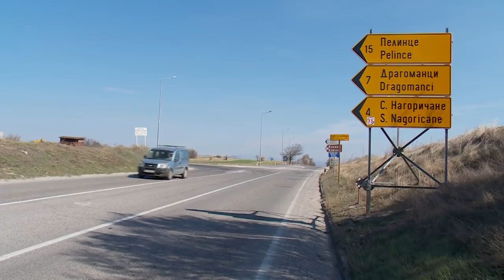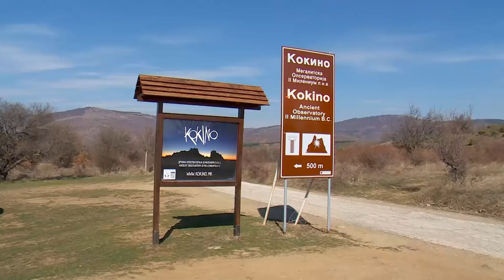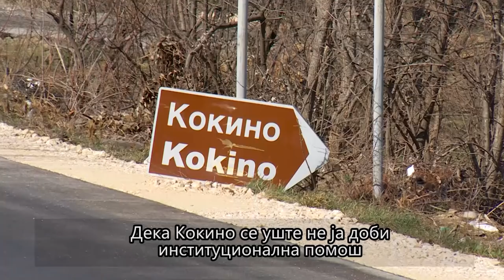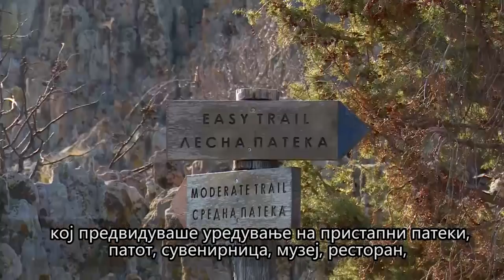Не знаеме да ја искористиме бесплатната реклама од НАСА за Кокино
Мегалитската опсерваторија Кокино беше откриена во 2001 година, а во 2005 година прогласена од американската вселенска агенција НАСА за една најстарите на светот.

Освен што се наплаќаат билети за посетителите, речиси две децении по откривњето нема заживување на оваа атрактивна локација со исклучително археолошко и астрономско значење.

Новинар: Елена Георгиевска
Снимател и монтажер: Небојша Кипријановски